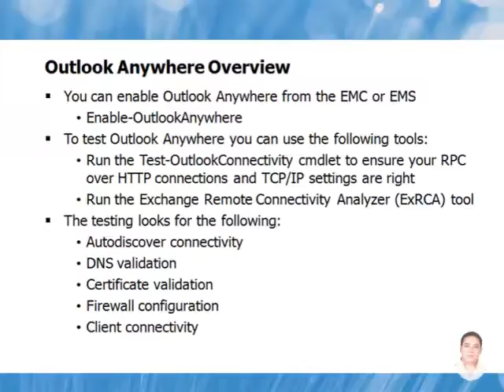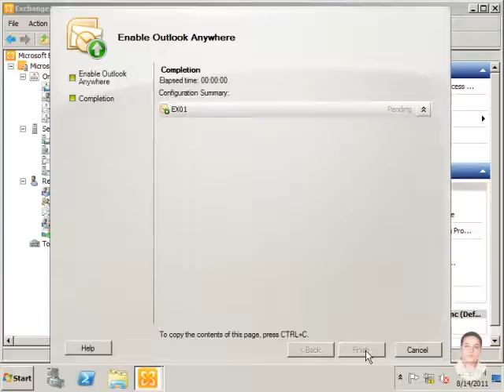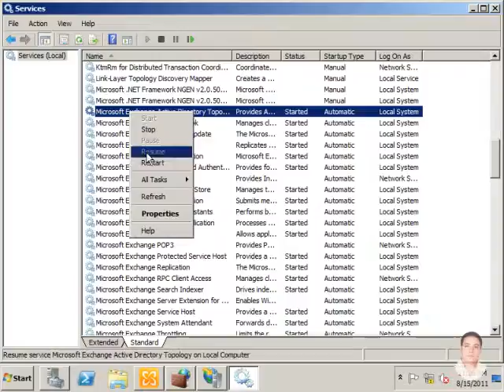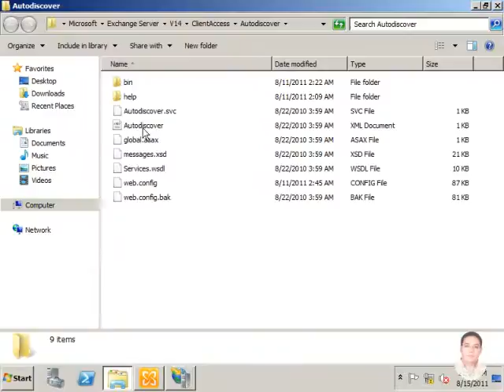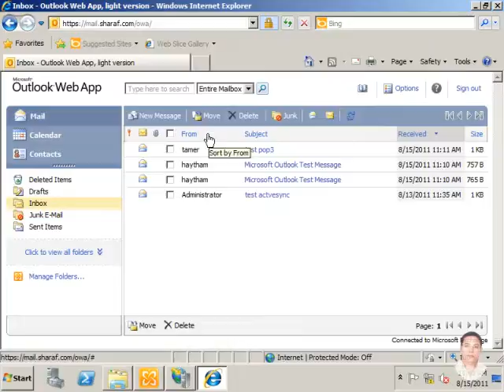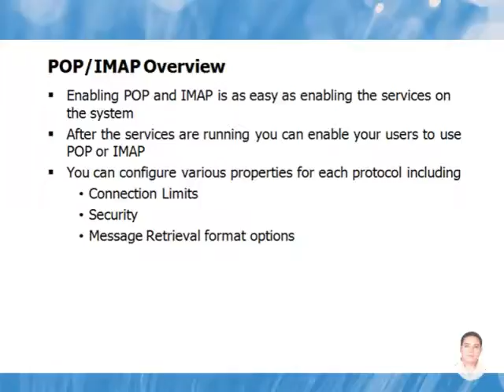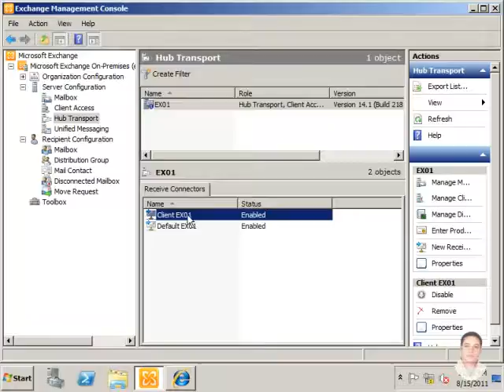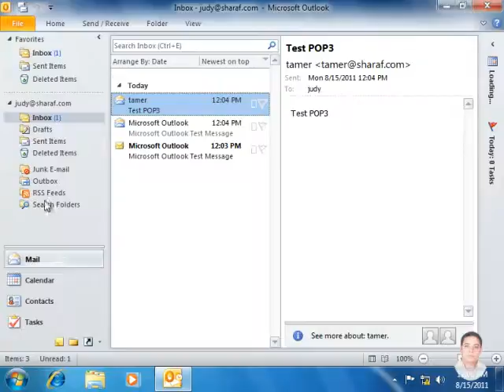11 Microsoft Exchange Server 2010 Managing Outlook anywhere & POP Imap-ExS2010